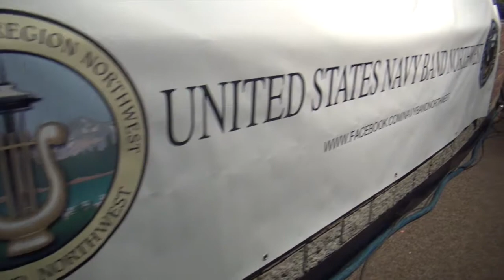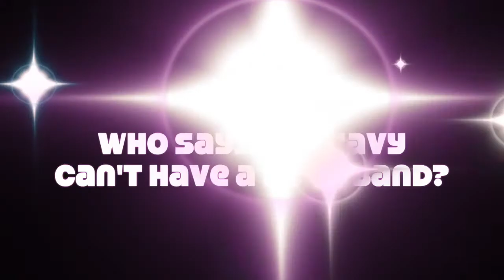Navy Band Northwest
The Navy Band Northwest visits Century High School on tour.